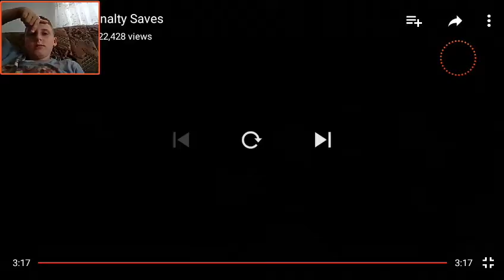"TOP 10 Penalty Saves"-Bosnian Garrix-Reakcija-EP3